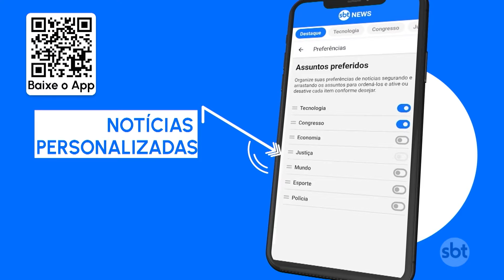Caso em voo que deixou 50 feridos foi causado por “movimento involuntário” | SBT Brasil (18/04/24)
Segundo um relatório preliminar da Autoridade de Avaliação do Chile, incidente em voo da Latam que deixou 50 feridos foi causado por “movimento involuntário”.